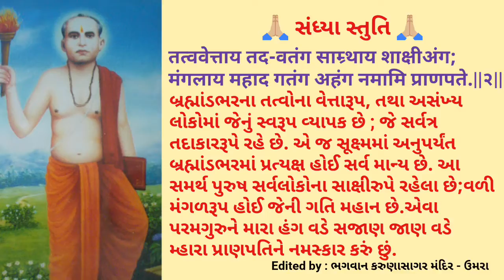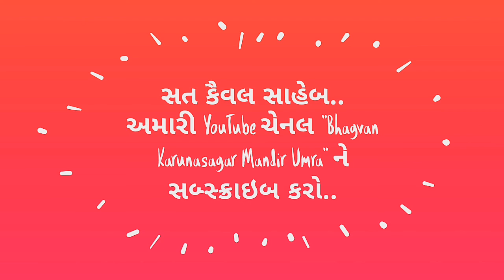પ્રભાતફેરી : ૬ ફેબ્રુઆરી ૨૦૧૮